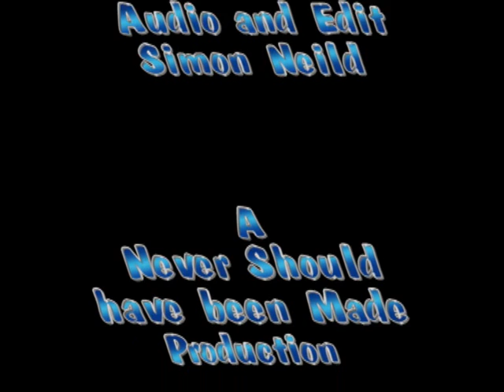Dairy or Shoe.wmv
Dairy or Shoe is the game that is sweeping the nation. You can hear the game being played live on SourceFM click on listen) every Thursday on Ross and Barny's Community at 1pm.